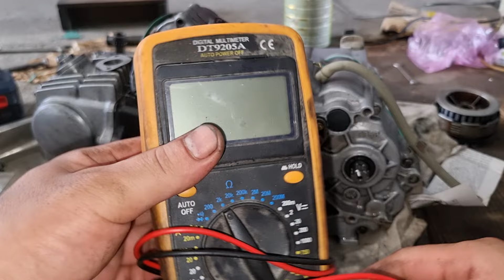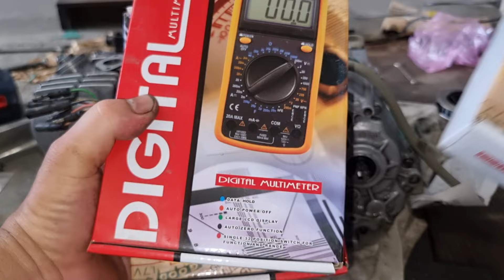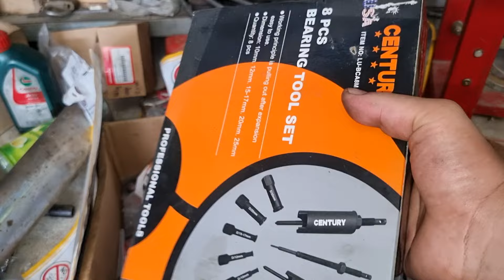Nổ Máy Bàn Giao Cho Chú Công Dũng Ở Đắk Lắk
facebookduongvanhieu
kênh youtube
Youtube.  đăng ký học sửa xe miễn phí